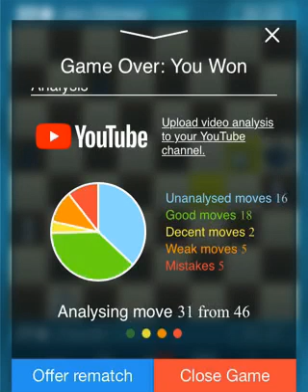Beneficial Mistakes to Win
Misleading Mistakes to win a Chess Match